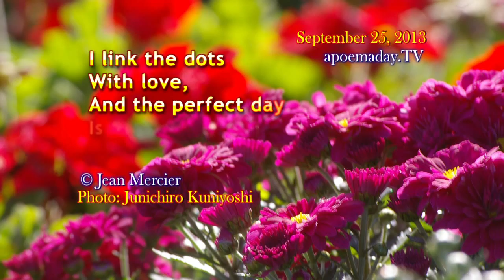THE PERFECT DAY - 15 sec of .. love philosophy poetry - 09/25/2013